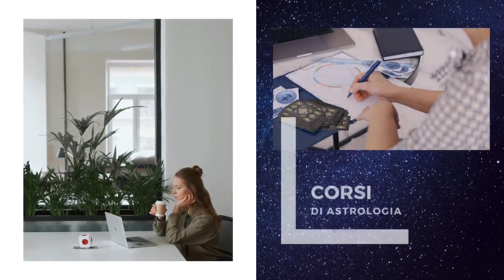OROSCOPO DI OGGI LUNEDÌ 10 APRILE 2023 | LUNA IN SAGITTARIO ♐️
Ecco il mio OROSCOPO DI OGGI LUNEDÌ 10 APRILE 2023
LUNA IN SAGITTARIO ♐️
Favoriti i Segni di Fuoco: Ariete ♈️ , Leone ♌️ e Sagittario ♐️

GRAZIE!!! 🙏

💰SOSTIENI IL CANALE:
Grazie!

COSA TROVI SU ASTROLOVE:

Ogni giorno alle ore 00:00